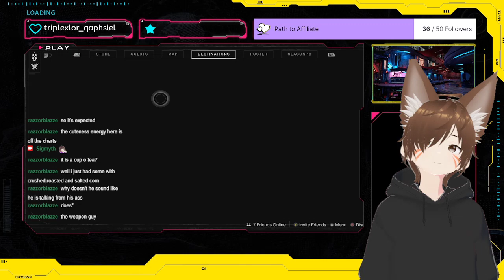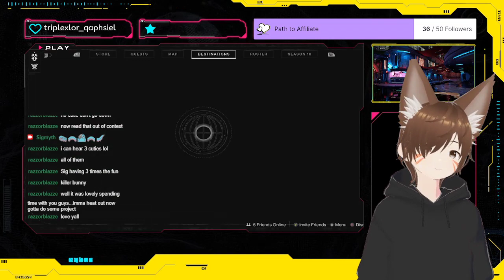Cutiebunnie and i Strike togeather